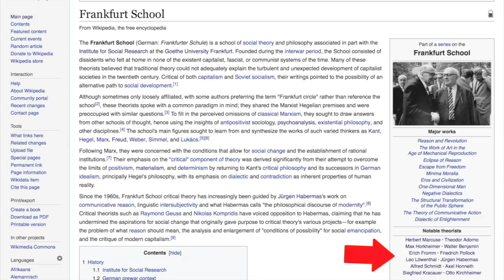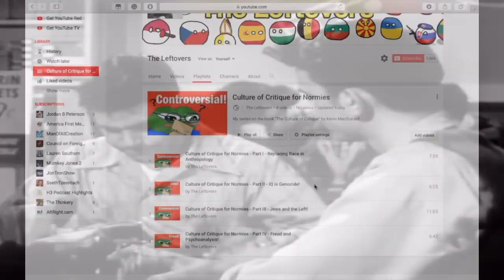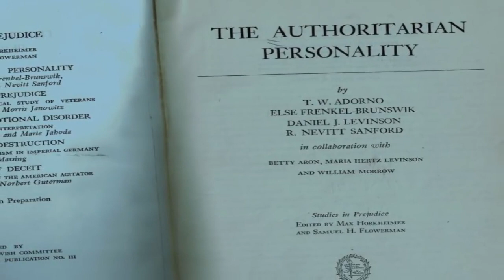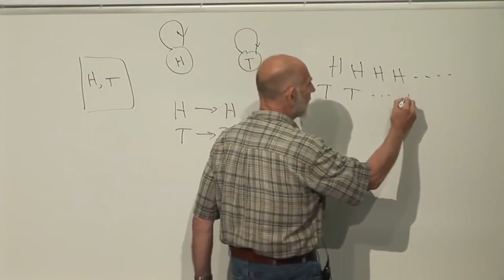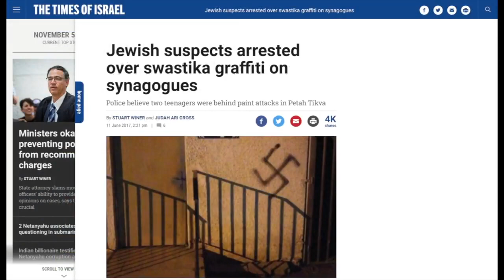Culture of Critique for Normies - Part V - The Frankfurt School!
Backup from "The Leftovers" Youtube channel, no longer available. The following is the original video's unaltered description. Some links, however, may no longer work.

This video covers the first half of chapter 5 of Kevin MacDonald's The Culture of Critique (Buy it!

Sources used in the video:
Adorno, T. W. (1967). Prisms, trans. Samuel and Shierrey Weber. Cambridge, MA: MIT Press.
Horkheimer, M. (1947). Critique of Instrumental Reason, trans. M. J. O’Connell and others. New York: Seaburg Press.
Horkheimer, M. & Adorno, T. W. (1990) Dialectic of Enlightenment, trans. J. Cumming. New York: Continuum (Originally published as Dialectik der Aufklarung in 1944)
Marcus, J., & Tar, Z. (1986). The Judaic elements in the teachings of the Frankfurt School. Leo Baeck Institute Year Book 21:339-353
Ringer, F. K. (1983) Inflation, antisemitism and the German academic community of the Weimar period. Leo Baseck Institute Yearbook, XXVIII, 3-9
Tar, Z. (The Frankfurt School: The Critical Theories of Max Horkheimer and Theodor W. Adorno. new York: John Wiley and Sons.
Wiggershaus, R. (1994). The Frankfurt School: Its History, Theories, and Political Significance, trans. M. Robertson. Cambridge, MA: MIT Press